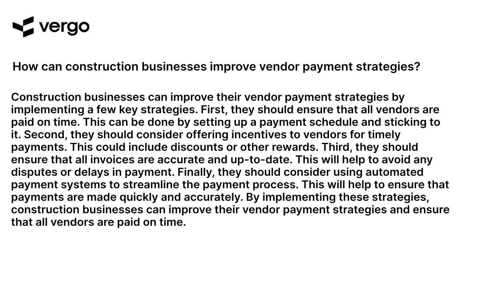Improving Vendor Payment Strategies for Construction Businesses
Construction businesses can improve their vendor payment strategies with this helpful video. Learn how to streamline the payment process, reduce costs, and ensure timely payments. Get tips on how to manage vendor relationships and maximize efficiency.